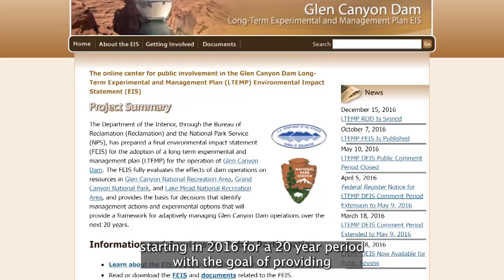The Long - Term Experiment Plan/Grand Canyon Protection Act- Video 8: CRC100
Reclamation's Katrina Grantz talks about how the Department of the Interior, through the Bureau of Reclamation and National Park Service, created and implemented a Long-Term Experimental and Management Plan for the Colorado River Storage Project.